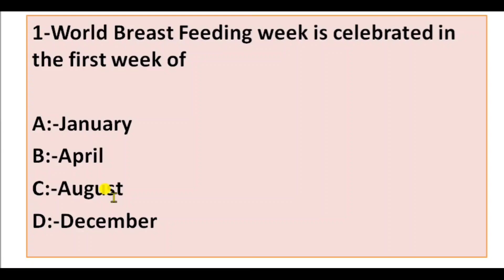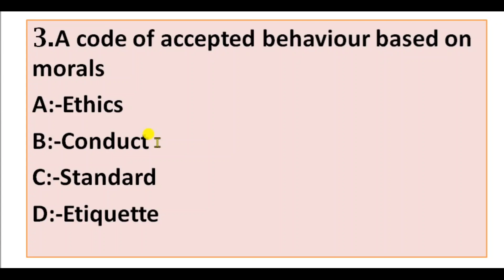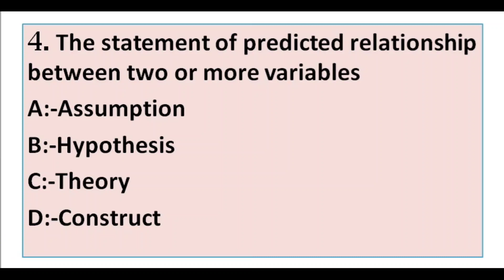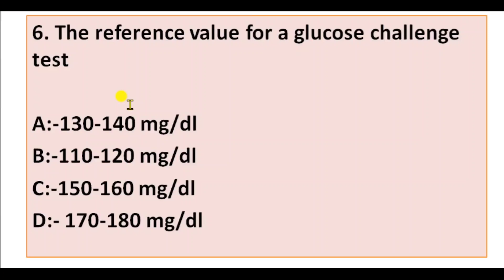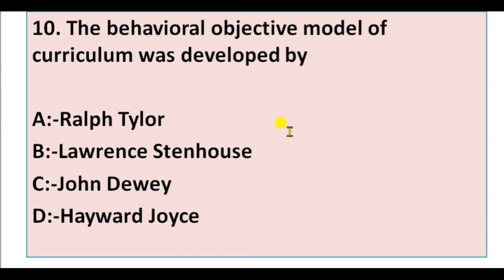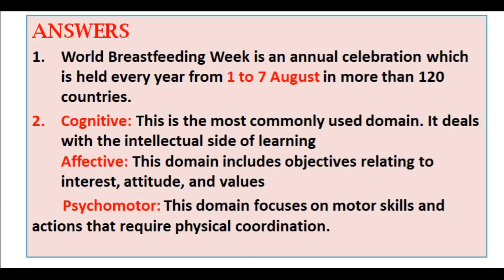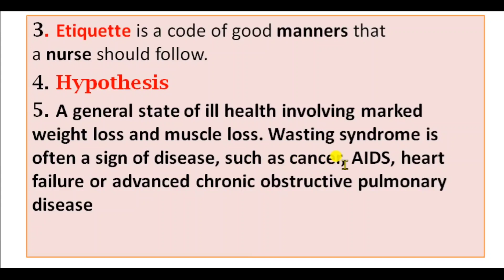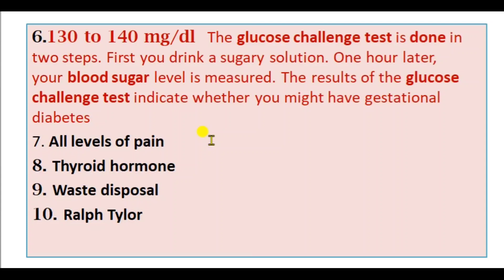Model Exam 1//Kerala Psc DME Staff Nurse/ESIC/Railway //Ten Important Mcqs //Nurse Queen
Kerala Psc DME Staff Nurse/ESIC/Railway Model Exams-1 Ten Important  Mcqs /Nurse Queen

Join Our Telegram channel Search- Nurse Queen in telegram/or send message from telegram app to 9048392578
Please Watch below Play list Full for Getting Higher Rank in any Nursing Exams
DHS Exams 65 Videos Full Playlists for DME/Esic/Railway Exams